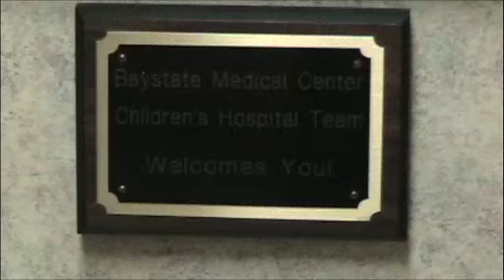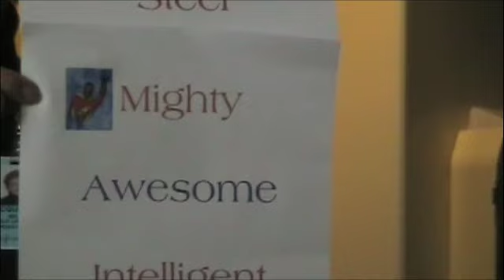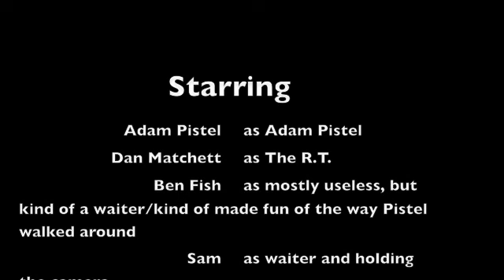Pistel for President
Adam Pistel- The Senior Class President